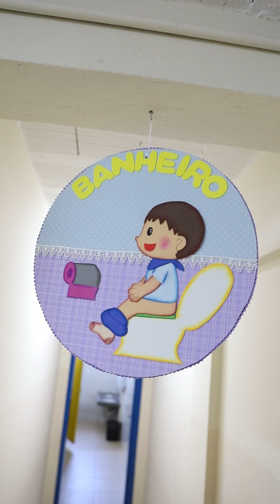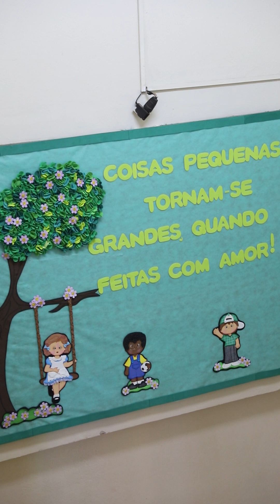ENTENDA O PROGRAMA MUNICIPAL DE DINHEIRO DIRETO NA ESCOLA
Mais agilidade na hora de propor melhorias para as escolas! 🤩 O PMDDE - Programa Municipal de Dinheiro Direto na Escola permite que demandas de serviços e manutenção sejam descentralizadas e executadas com mais rapidez em escolas, creches e centros de educação infantil da cidade.

E as mudanças já estão acontecendo. 👏👏 Com a transferência de recursos financeiros da Secretaria de Educação para as caixas escolares, as unidades já estão realizando pequenos reparos, adquirindo materiais pedagógicos, além de outras despesas.

▶️ Confira como o repasse está funcionando no CEI Professor Cássio Magnani.